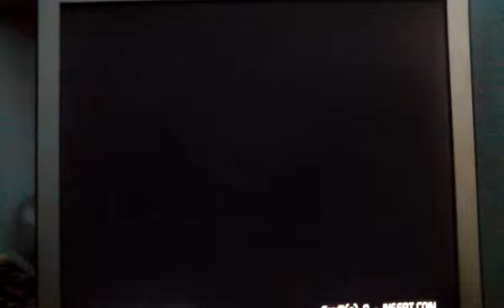Pump it up PRO - DIGNITY [Session 3]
steps del worldmax de la NXA